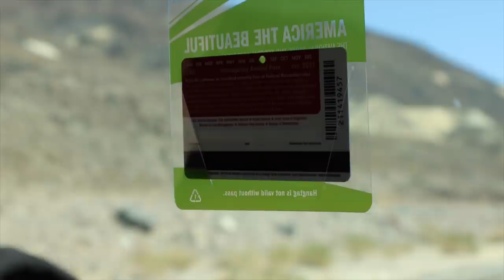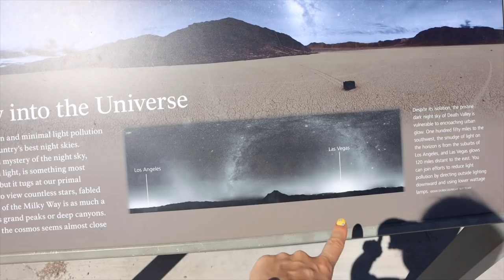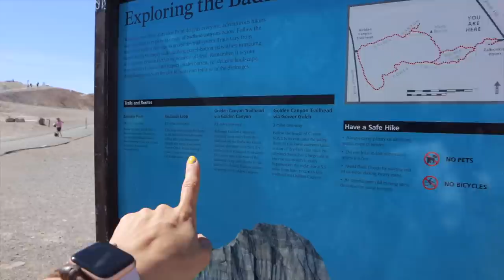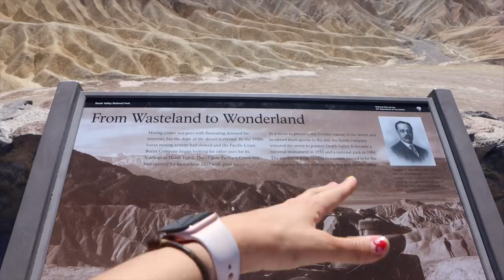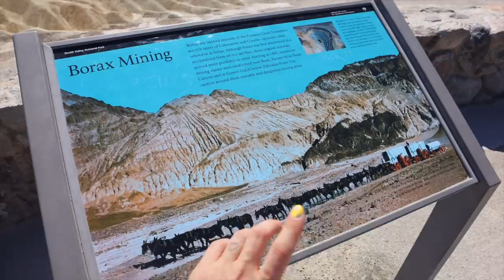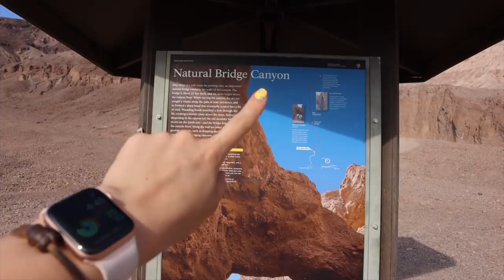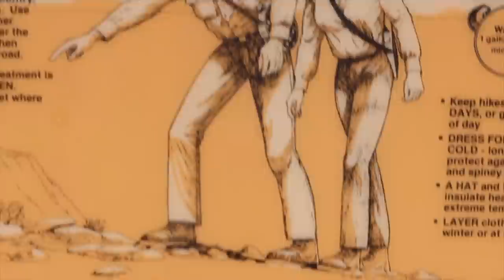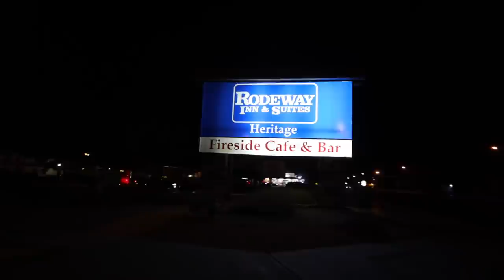viaje al valle de la muerte *Death Valley 2021* Raque Late Vlogs